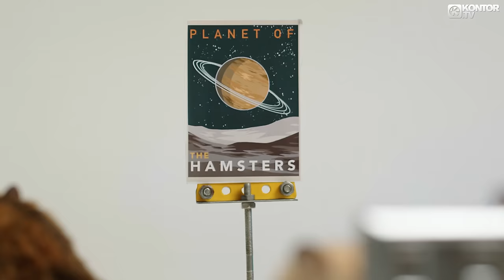AKA AKA & Justin Credible - Andromeda (Official Video HD | Hamster Takeover)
Creative Directors: Andrew Kovaliov, Kirill Svetashov
DOP: Kirill Svetashov
Producer: Nechmonia Kyrylo
Line Producer: Anhelina Litvin
German Production Coordinator: Marc Prochnow
Art Director: Daria Pohasii
Toymaker: Chipil Anastasiya
VFX: Alexey Zolotukhin, Anton Vynnyk, Igor Shvydko, Pawel Melnichenko, Sergey Grigoriev, Ivan Nychyporuk, Andrew Kovaliov
Color Correction: Vitaliy Belokin

Production company: Mir&Co Production